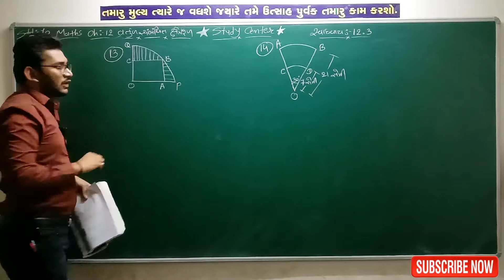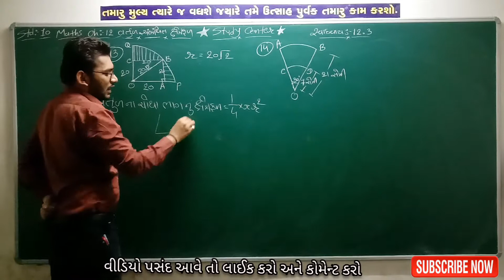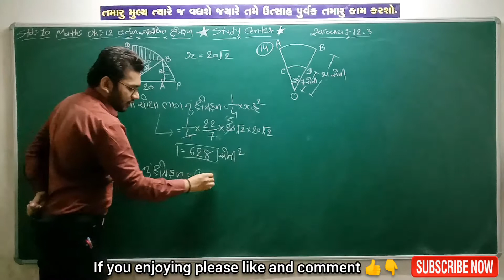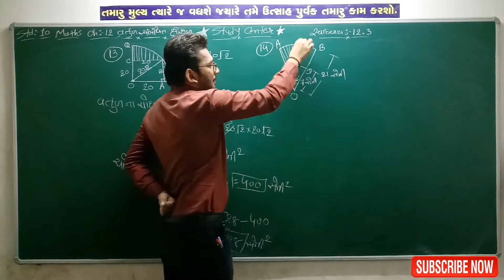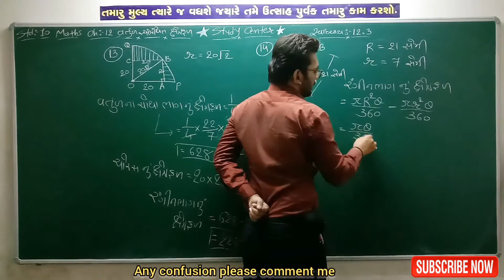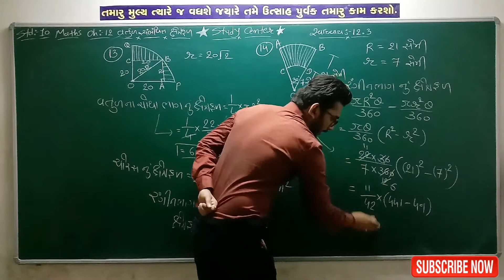Std 10 maths Ch-12 વર્તુળ સંબધિત ક્ષેત્રફળ, Ex-12.3 Q-13,14 by Rahul Bhuva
Std 10 maths (ગણિત) પ્રકરણ - 12 વર્તુળ સંબધિત ક્ષેત્રફળ, સ્વાધ્યાય 12.3 પ્ર.13,14.

બીજા વીડિયો જોવા અમારી ચેનલ ને સબસ્ક્રાઈબ કરો.

જો આ વીડિયો પસંદ આવે તો લાઈક કરો અને કોમેન્ટ કરો.

અમારી ચેનલ માં એજ્યુકેશન ને લગતા વીડિયો મૂકવામાં આ છે જેમાં  std :9 to 12 (કોમર્સ/સાયન્સ)  GSEB/NCERT/CBSE નો સમાવેશ થાય છે. આ ઉપરાંત એન્જિનિયરિંગ Maths-1,2,3 ના વીડિયો મૂકવા માં આવ છે. જેને જોવા તને અમારી ચેનલ ને સબસ્ક્રાઈબ કરો અને બીજા વિધાર્થી સુધી પહોંચાડો.

બોર્ડ દ્વારા march-2020 માં લેવાાતી પરીક્ષા ના પેપર સોલ્યુશન પરીક્ષા પછી સૌથી પહેલા જોવા અમારી ચેનલ ને સબસ્ક્રાઈબ કરો.